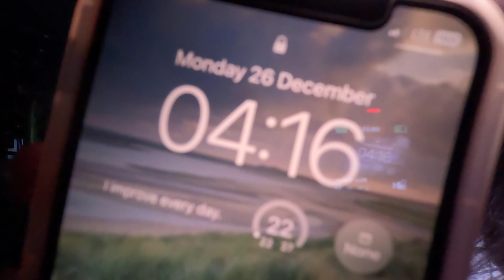PILI FAMILY REUNION 2022 | The Philippines Series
Hi everyone,

Happy new year! I'm back again with another vlog. Hopefully, this year, I'll be much more consistent.

Once again, this vlog means so much to me. I wanted to dedicate this to grandad's uncle "Tatay Andy". Being far apart from one another, we didn't have the privilege of spending a lot of time together, but every time I went home, he always treated me like one of his own grandkids. He had such a warming presence to him, and he will truly be missed. We love you so much po Tatay.

Marnie